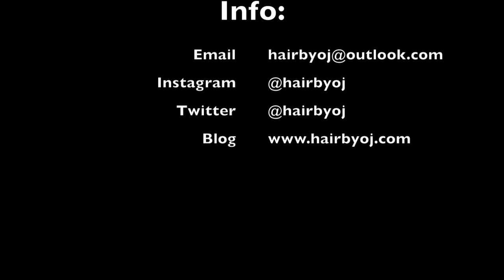How to do senegalese twists FOR BEGINNERS .RAW AND DETAILED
HEY!

This tutorial is a rough demo of  how to do senegalese twists for beginners!
I'm a beginner myself so its not perfect but I'm just showing basic techniques I discovered myself and also learnt from others!

Hair used:
Braiding hair from Trendy Tresses